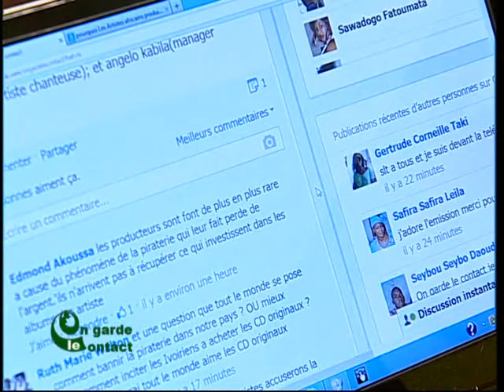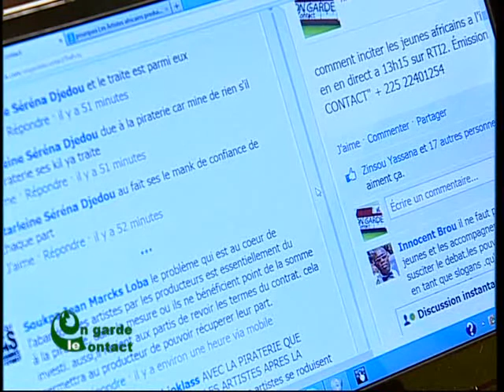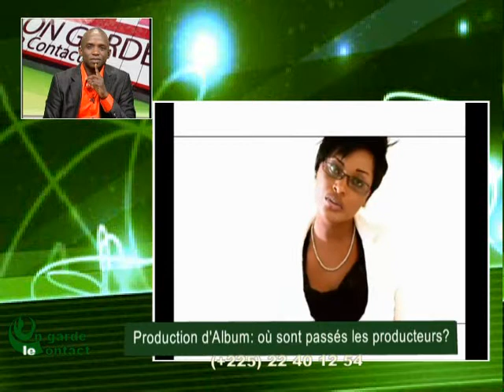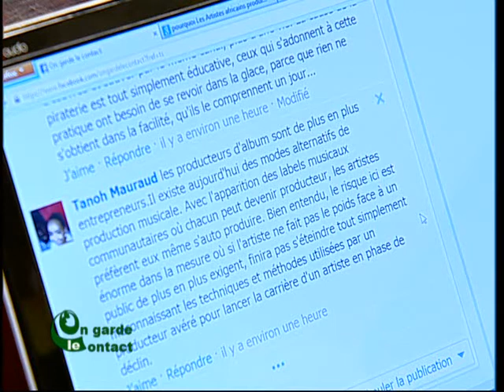On Garde le Contact du du 09 Octobre 2013 avec Mohamed Kanté partie 2